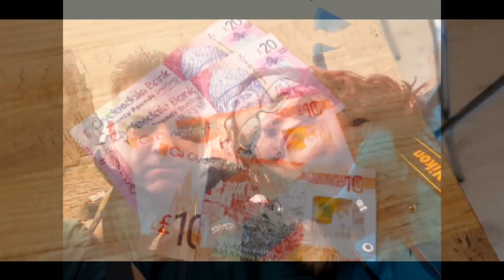Scotland over the Easter Weekend